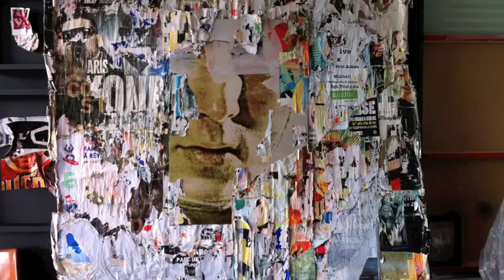Joachim Romain - Déformation manuelle au parpaing - 20 Septembre 2013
Photographie Contrecollé sur Dibon et affiches lacérées - Déformation manuelle au parpaing - Pièce Unique - 2013